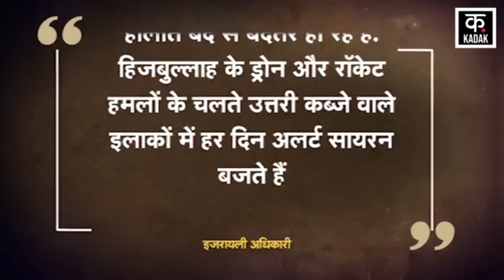Israel Hamas War: Hezbollah Attack से कांप उठा Tel Aviv, Israeli sites पर हुई भीषण बमबारी | N18G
Hamas's rapid attacks on Israel have shocked the entire Middle East. Lebanon has further intensified the fire between Israel and Hamas. The dark shadow of Lebanon's Islamic resistance is now looming over northern Israel. Hezbollah fighters are maintaining tension in the area by continuously bombing Israel. Enraged by the Israeli attacks, Hezbollah carried out fierce air strikes on Israeli-occupied areas. Fighters target spy equipment deployed at Israeli Masgav M military site

हमास के इजरायल पर शुरू हुए ताबड़तोड़ हमलों ने पूरे मिडिल ईस्ट को झकझोर के रख दिया है. इजरायल और हमास के बीच की भड़की आग को लेबनान ने और पैना कर दिया है. उत्तरी इजरायल पर अब लेबनान के इस्लामिक प्रतिरोध का काला साया मंडरा रहा है. हिजबुल्लाह लड़ाके लगातार इजरायल पर बमबारी कर इलाके में तनाव को बनाए हुए हैं. इस कड़ी में इजरायली हमलों से बौखलाए हिजबुल्लाह ने इजरायली कब्जे वाले इलाकों पर भीषण हवाई हमलों को अंजाम दिया. लड़ाकों ने इजरायली मसगाव एम मिलिट्री साइट पर तैनात जासूसी उपकरणों को निशाना बनाया